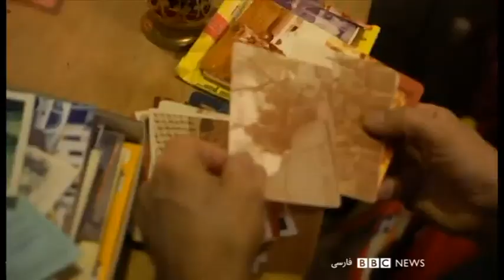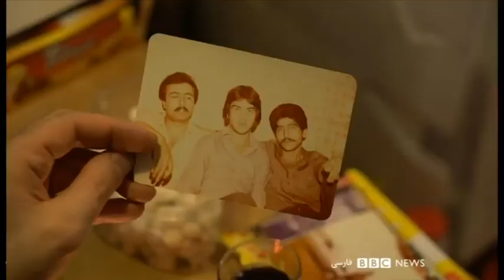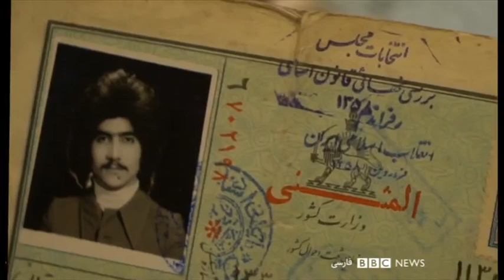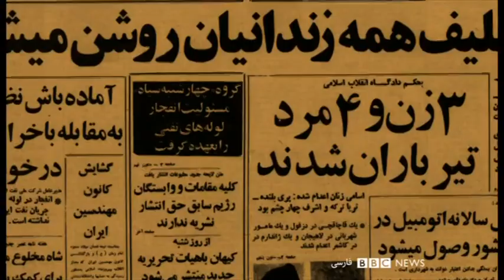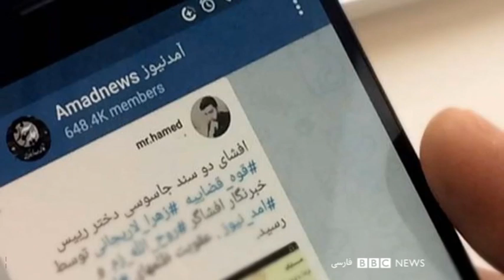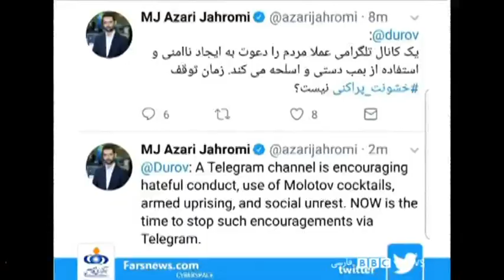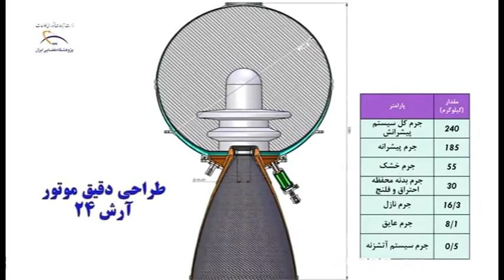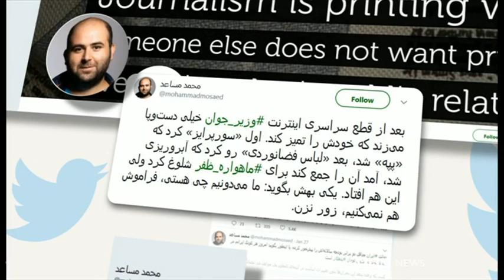وقتی زندانی سیاسی به هم‌بندش شلیک کرد - ۶۰ دقیقه ۲۱ بهمن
گفتگو با منیره برادران ،  ایرج مصداقی ، زندانیان سیاسی در دهه شصت

اولین دادگاه مدیر آمد نیوز – گفتگو با فریبرز کلانتری، خبرنگار پیشین خبرگزاری فارس